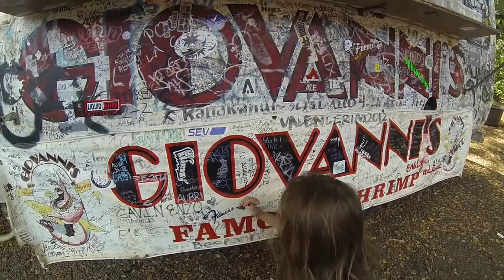Hawaii Shrimp Truck